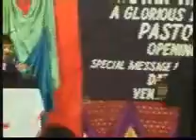MARQUS FIDA PRODUCTION (Ernest Mall Degree) Part 1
MARQUS FIDA PRODUCTION